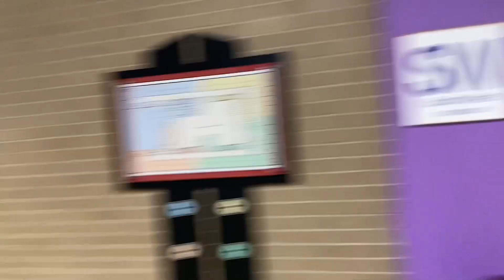I’m Goin Back To College!